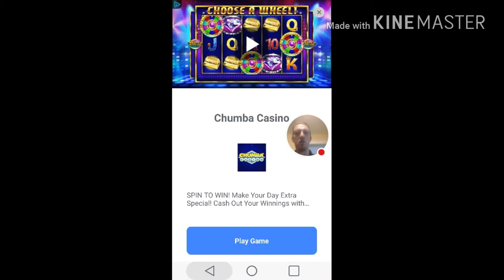My Word Connect Stream Chapter 65 levels 501-508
Watch me play Word Connect! Chapter 65 completed levels 501-508. New version of Word Connect with over 2000 levels. Like sub and support fam we are going through the whole game.